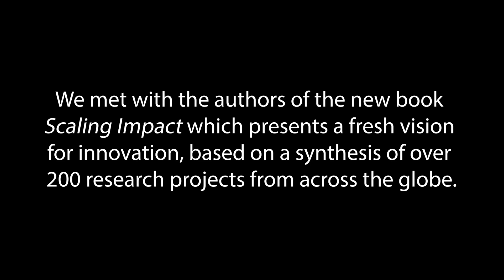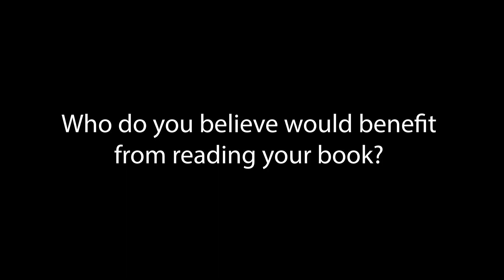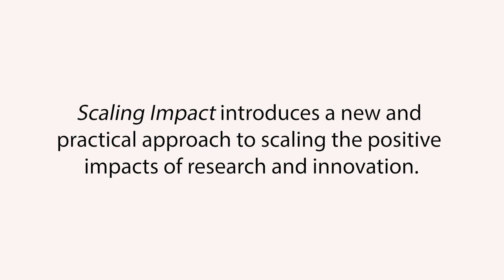An interview with the authors of our new book, Scaling Impact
Scaling Impact introduces a new and practical approach to scaling the positive impacts of research and innovation.